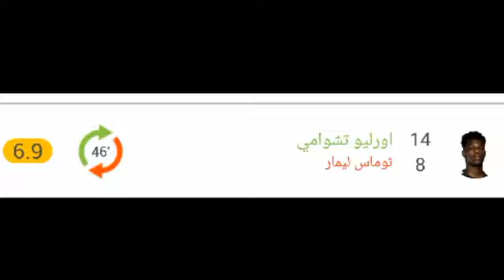تقييم لاعبين منتخب فرنسا اليوم ورجل مباراة